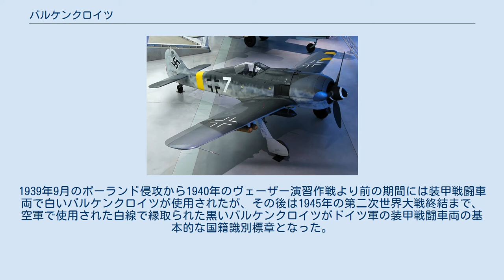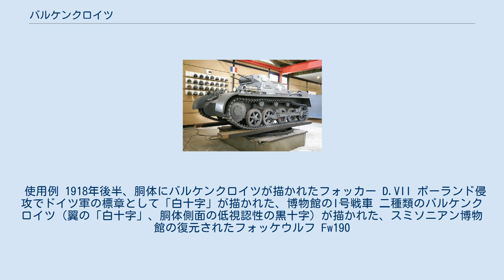バルケンクロイツ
バルケンクロイツ バルケンクロイツ（ドイツ語: Balkenkreuz、棒十字）は、十字の文様の一種。
黒十字の一種だが、棒（ドイツ語: Balken、バルケン）が直線のみで構成される。
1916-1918年頃に登場して後にドイツ国防軍の標章に採用され、第二次世界大戦終結まで陸海空軍で使用された。
 1918年4月中旬、ドイツ帝国空軍はバルケンクロイツを始めて公式採用し、第一次世界大戦終結の1918年11月まで使用した。
1918年3月20日のIdFliegの製造者への指示には「我々の航空機の識別向上のため以下発注をする。これは1918年4月15日までに実行される必要がある」と書かれた。
 1935年3月、ナチス・ドイツによる再軍備で創設されたドイツ国防軍の一部であるドイツ空軍でバルケンクロイツは再使用された。
1939年9月のポーランド侵攻から1940年のヴェーザー演習作戦より前の期間には装甲戦闘車両で白いバルケンクロイツが使用されたが、その後は1945年の第二次世界大戦終結まで、空軍で使用された白線で縁取られた黒いバルケンクロイツがドイツ軍の装甲戦闘車両の基本的な国籍識別標章となった。
 なお現在のドイツ連邦軍の標章（国籍マーク）は、ナチス時代に旧国防軍が採用していたバルケンクロイツではなく、ドイツ帝国で使用されたクロスパティーを継承した黒十字の先端が末広がりのドイツの伝統的なタッツェンクロイツを採用した。
 第二次世界大戦で使用されたバルケンクロイツの種類。
公式版はドイツ空軍 (国防軍)を参照。
 使用例 1918年後半、胴体にバルケンクロイツが描かれたフォッカー D.VII ポーランド侵攻でドイツ軍の標章として「白十字」が描かれた、博物館のI号戦車 二種類のバルケンクロイツ（翼の「白十字」、胴体側面の低視認性の黒十字）が描かれた、スミソニアン博物館の復元されたフォッケウルフ Fw190